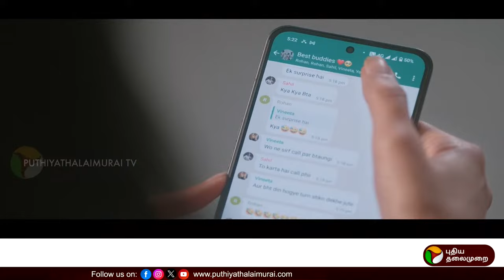🔴BREAKING: சர்வதேச கும்பலுடன் ஜாபர் சாதிக்கிற்கு தொடர்பு | Jaber Sadiq Arrested | PTT